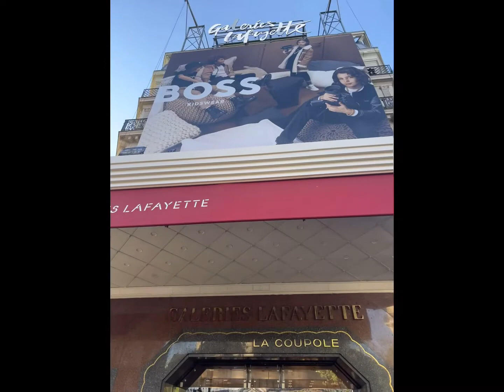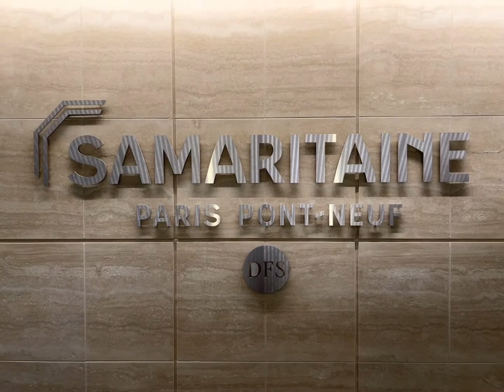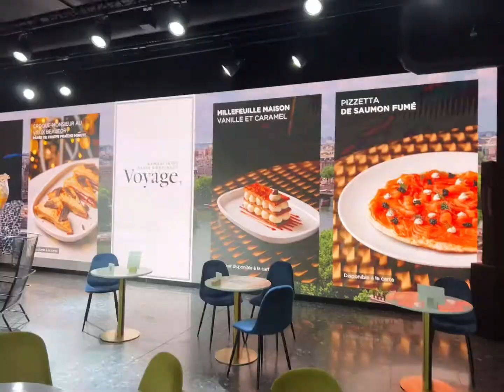1⃣️个圈子下来，把老佛爷 Lafayette，巴黎春天 Printemps，和Samaritane 1⃣️网打尽了🤔(AIA Singapore Amsterdam Convention)